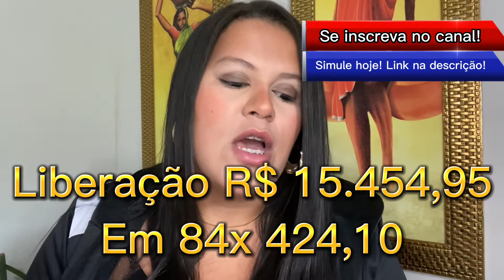🚨Banco PAN libera empréstimo para representante LEGAL menor de idade! BPC!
O representante legal dos beneficiários que recebem BPC LOAS agora podem fazer empréstimo consignado sendo o beneficiário MAIOR ou MENOR DE IDADE. Essa vitória se deu por meio a Instrução Normativa nº 136, de 11 de agosto de 2022.

Representante legal INSS pode contratar empréstimo
consignado saiba mais, Quem é representante legal pode
fazer empréstimo BPC?, O que um representante legal pode
fazer?, Quem recebe loas pode fazer empréstimo no
banco?, Como fazer empréstimo com benefício LOAS? Qual
banco faz empréstimo para BPC?, Qual valor de empréstimo
empréstimo consignado INSS.
... O empréstimo consignado
possui a facilidade de ser diretamente
Empréstimo consignado em nome do representado
Como obter autorização judicial para representante legal
realizar empréstimo consignado junto ao INSS Atualmente, é
proibido aos bancos a
Autorizar o representante legal a fazer
Com a autorização, para o representante legal, solicitar

Representante legal pode fazer empréstimo BPC
Garantir as menores taxas de juros dentre as linhas de
crédito é um dos pontos que fazem o consignado ser a
modalidade de empréstimo mais
Novas regras para contratação de consignados por
beneficiários do ...
Com isso, a concessão de empréstimos consignados fica
automaticamente…
.. Passado esse período, somente o
próprio beneficiário ou seu representante legal
Representante legal INSS pode fazer empréstimo
consignado 2022
Sou representante legal da minha filha posso fazer
empréstimo pessoal
Empréstimo consignado
Curador pode fazer empréstimo consignado em nome do
curatelado
Autorização judicial para empréstimo consignado
É verdade a contratação de empréstimo pessoal consignado
por meio de
Empréstimo para BPC2022 Bradesco
Representante legal pode fazer empréstimo consignado
BPC
Qual banco faz consignado para representante legal